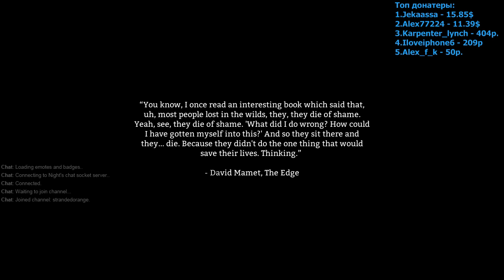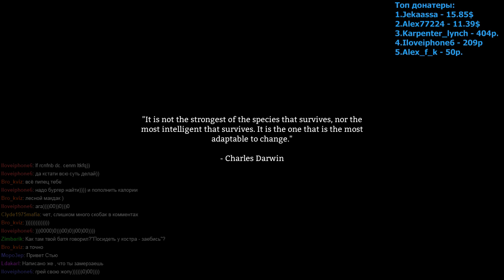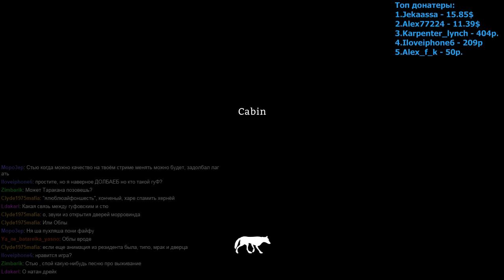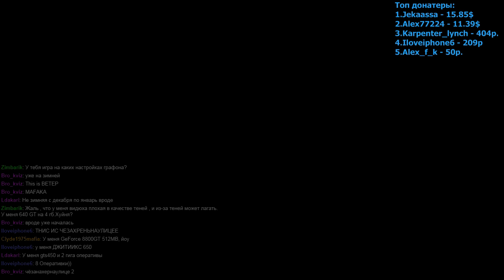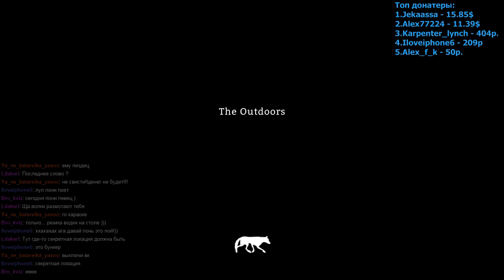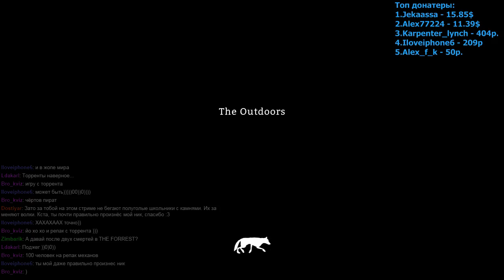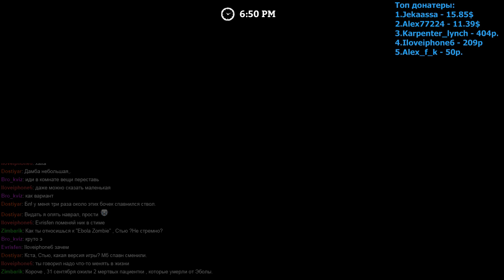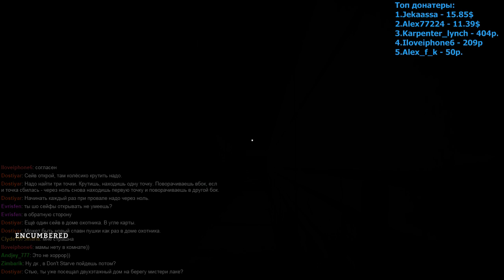Долгие тёмные ночи в The Long Dark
"Иди в лес" - говорили они, "Будет весело" - говорили они.